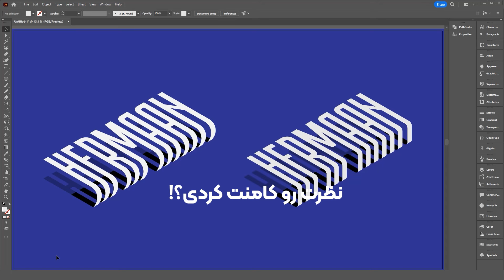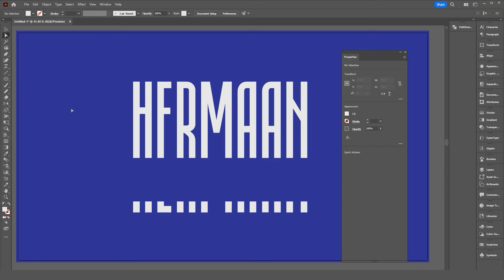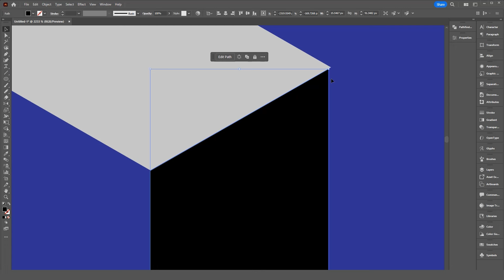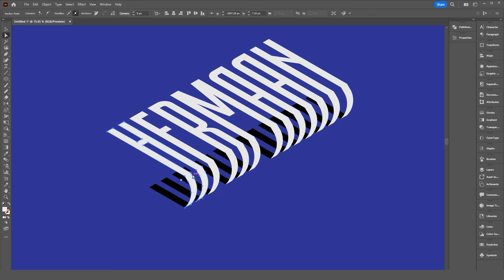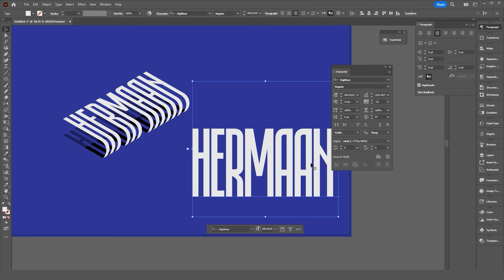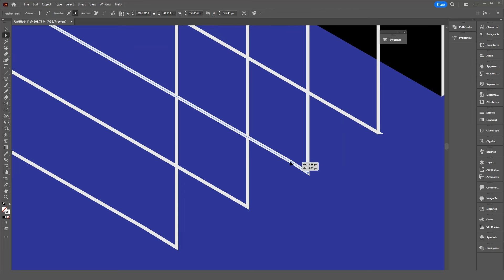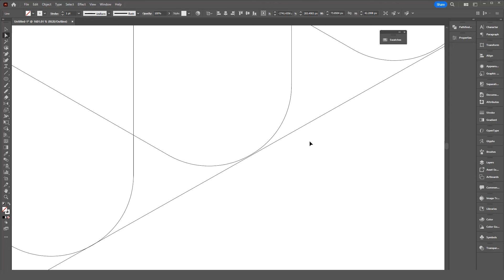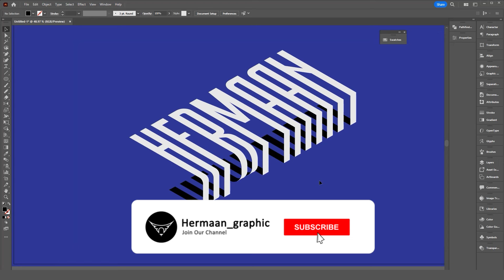آموزش تایپوگرافی سه بعدی 3D هرمان # هرمان_گرافیک#ایلاستریتور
بچه ها اون قسمت که انکر پوینت هارو پاک میکنیم نیازی به جابجایی انکر هم نداره مستقیم با دیلیت انکرپوینت میتونید پاک کنید و یکی از دو انکر پاک میشه.
سلااااام چطورین
ما برگشتیم با یه ویدیو تایپوگرافی سه بعدی خفن که توی ایلاستریتور طراحی می‌شه و می‌تونید پوسترهای زیادی باهاش طراحی کنید.
نمونه پوسترهایی که باهاش طراحی شده رو توی تلگرام هرمان گذاشتیم.